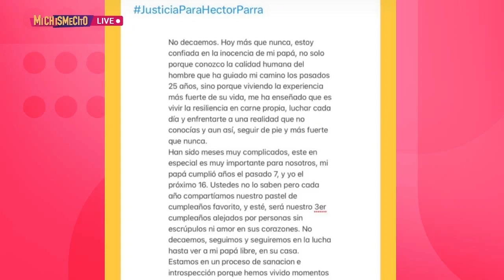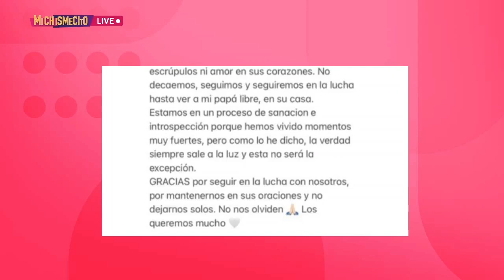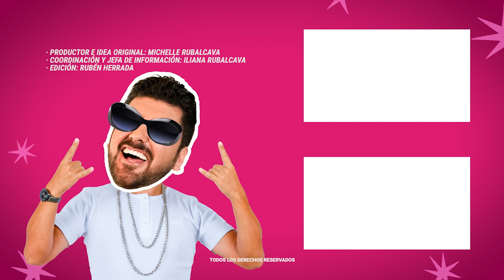Danni Parra vuelve a salir en redes y comparte novedades de la apelación de su padre | MICHISMESITO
DanniParra vuelve a salir en redes y comparte novedades de la apelación de su padre